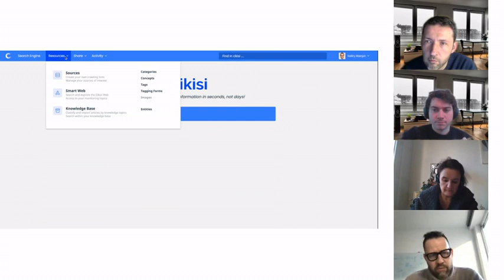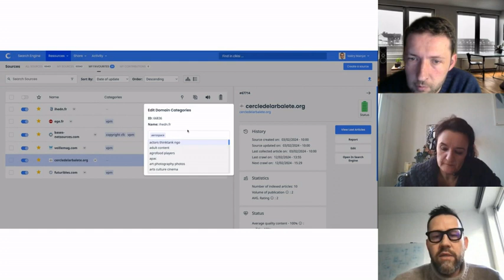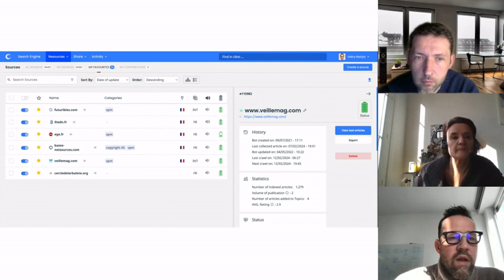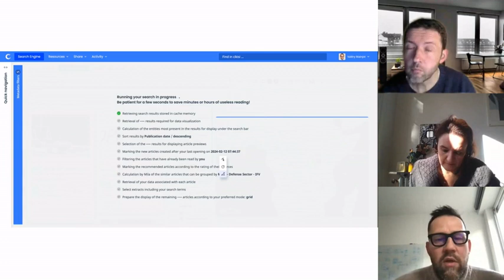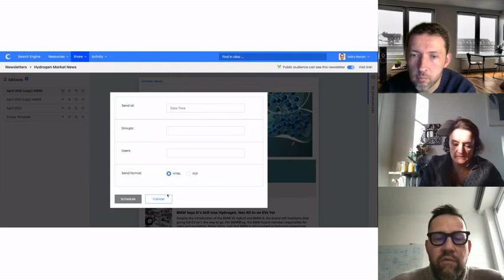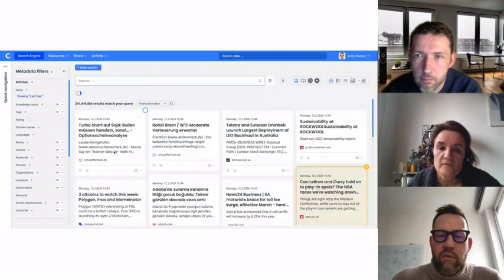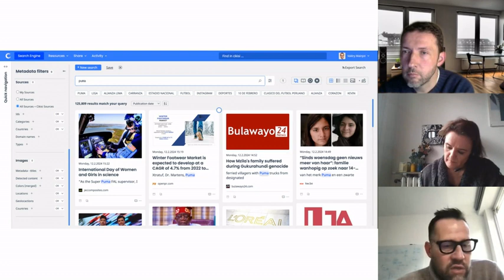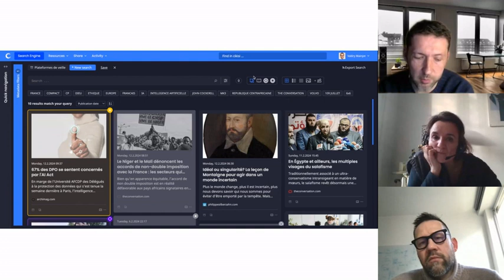Présentation de Cikisi